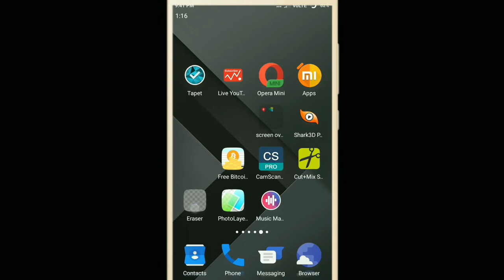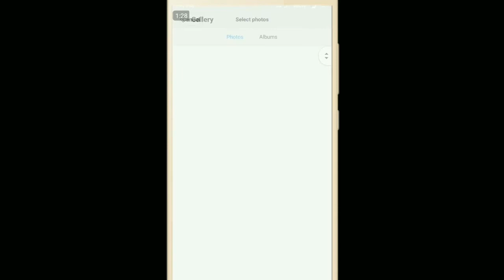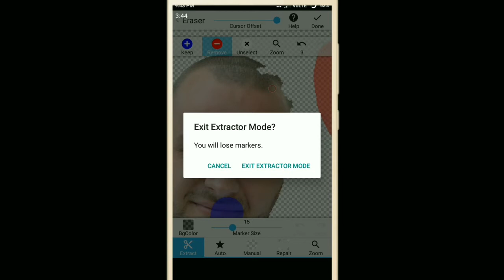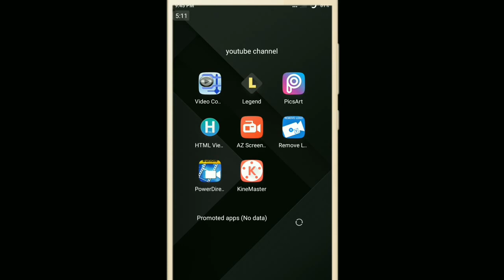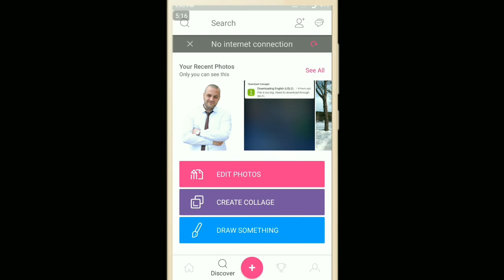এক ক্লিকেই যে কোন ছবি থেকে ব্যাকগ্রাউন্ড মুছে ফেলুন।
Hi friends,ajker ei video te amra janbo sobtheke kom somoye kivabe je kono photor background change korbo.
 App টি এখান থেকে ডাউনলোড করুন-

💐💐💐   BANGLA MOBKID💐💐💐